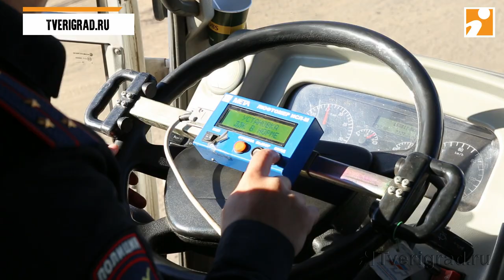В утренний час пик Тверь осталась без маршрутки № 228